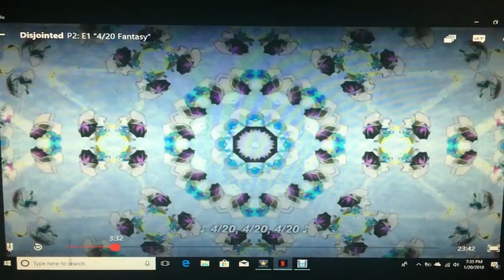Disjointed Secret Hidden Pictures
Watching part two a netflix series i realized one picture flash at the end of a scene, apon looking a second time i spotted more. and then two more after slowing the video down. what do you think it mean?